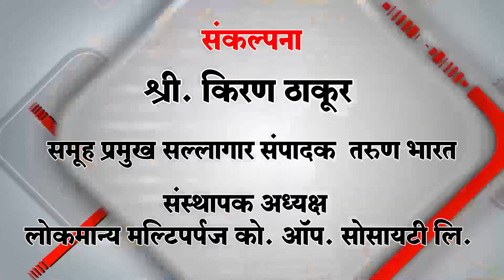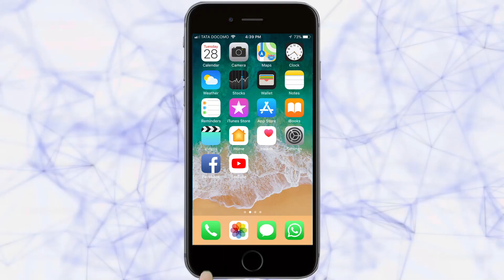मराठी विद्यानिकेतन शाळेच्या माजी विद्यार्थ्यांचा स्नेहमेळावा उमंगचे आयोजन | Belgaum News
दक्षिण महाराष्ट्र शिक्षण मंडळ संचलित मराठी विद्यानिकेतन शाळेच्या माजी विद्यार्थ्यांचा स्नेहमेळावा ‘उमंग’ चे मंगळवारी आयोजन करण्यात आले होते. प्रारंभी मान्यवरांच्या हस्ते दीपप्रज्वलनाने कार्यक्रमाची सुरूवात करण्यात आली.

Ads : Tarun Bharat Souhard Society